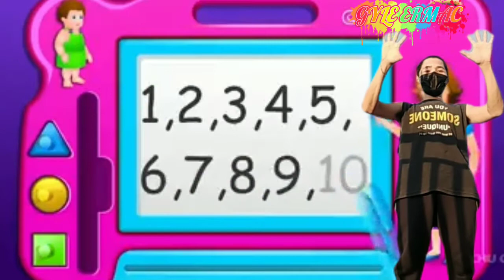PE2: ACTIVITY 1- NURSERY RHYMES